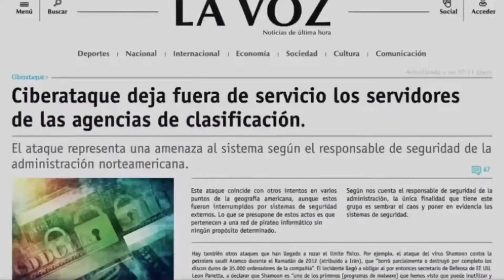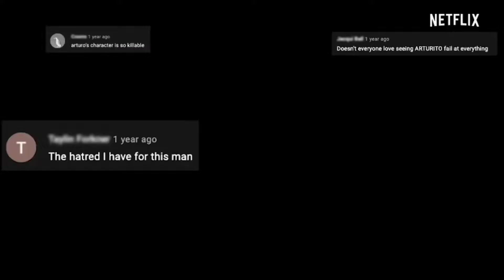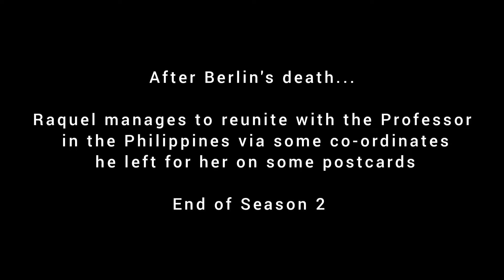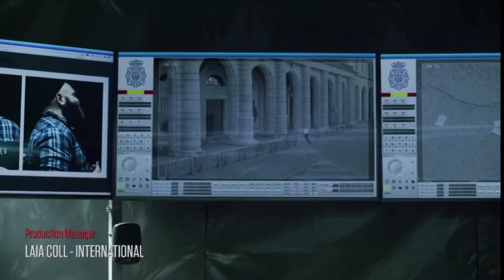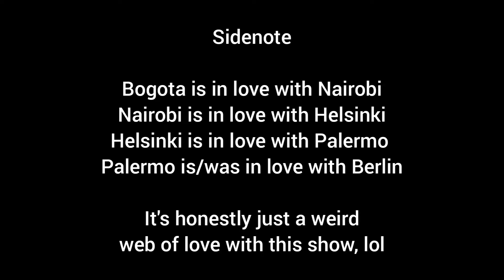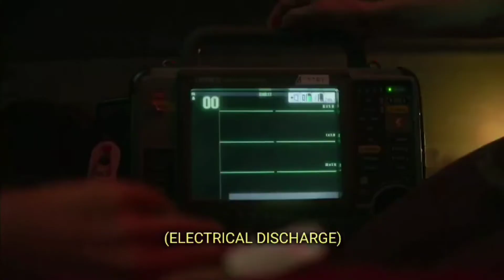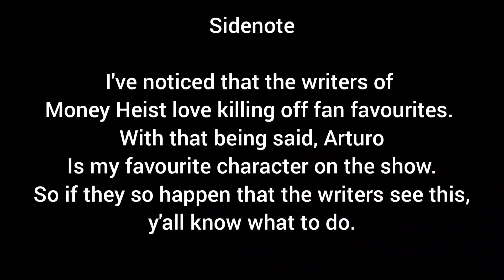Money Heist S5 part 1 - An Emotional Rollercoaster (Review)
Welcome to my 1st YouTube channel and I'm opening it up with a banger. The long awaited Money Heist S5 part 1 is here.

0:00 - universal countdown
0:09 - Introduction
0:45 - Season 1
06:02 - Season 2
08:31 - Season 3
11:44 - Season 4
14:58 - Interlude
15:15 - Season 5
22:18 - What I loved about S5 part 1
22:42 - What I didn't love about S5 part 1
24:03 - Conclusion

Honestly feel like Tokyo shouldn't have died. Literally anybody could've died except her. I feel like Helsinki should've died cause he was pretty much a liability in the climax of the show. Arturo should've died but the writers seem to have a thing for him. Bogota should've snapped Gandia's neck in that instance, instead of letting him live. Thank goodness, the professor is alive. But in all seriousness, the only members left from the OG squad are Rio, Helsinki and Denver (excluding the Professor), so i have a strong feeling that one of them will die in part 2. Hope y'all enjoyed my review.